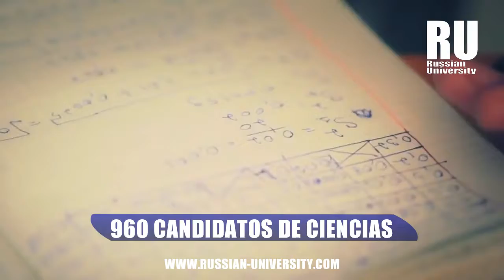LA UNIVERSIDAD ESTATAL DE BASHKIR|Estudios en Rusia|Estudia en Rusia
La UFA es una universidad que se mantiene en constante desarrollo, incluyendo nuevos y mejores potenciales, incrementando el tamaño de sus áreas de educación, así como sus laboratorios y centros de investigación e introduciendo nuevas tecnologías en todos los sentidos en búsqueda de actualizar la manera de educar y de capacitar.